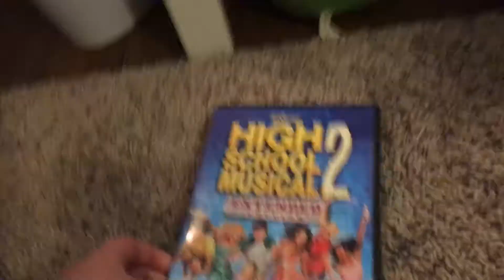High school musical 2 dvd review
This is my only high school musical dvd I have.